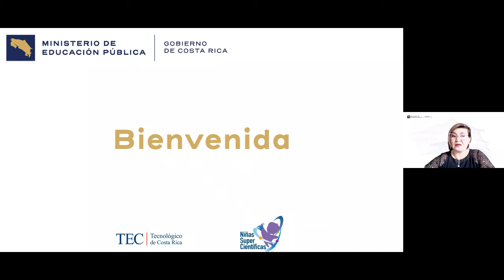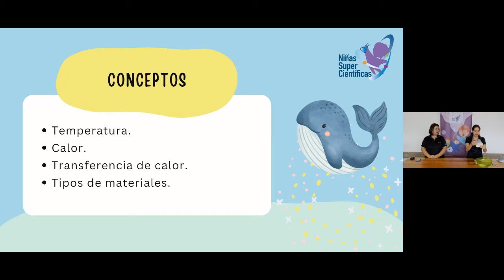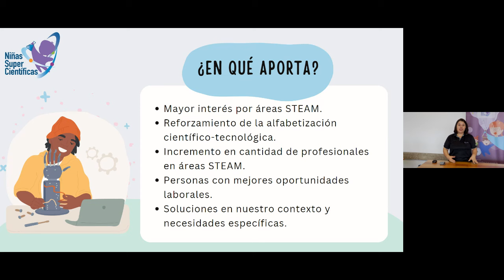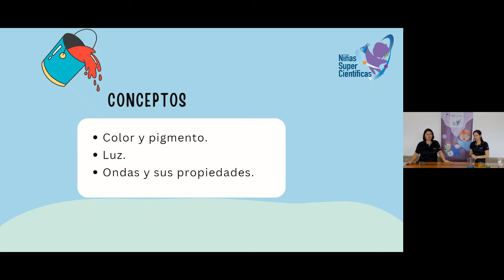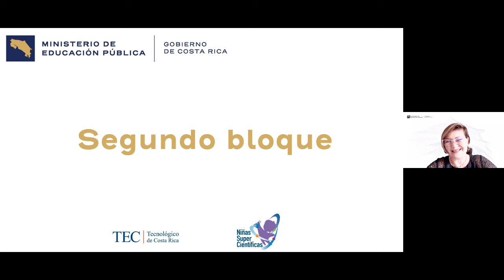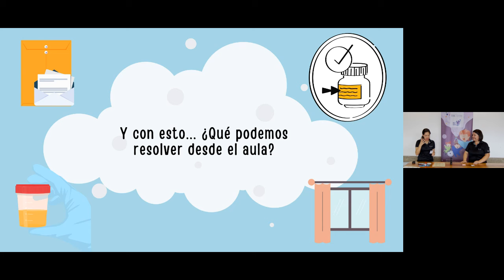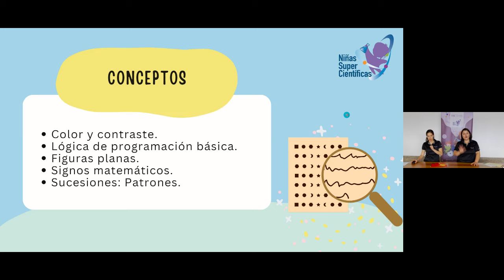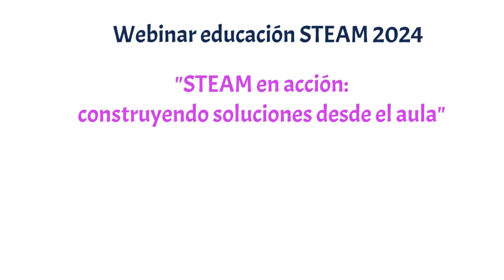STEAM en acción: construyendo soluciones desde el aula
Este evento contó con la participación de destacadas científicas e investigadoras del Instituto Tecnológico de Costa Rica (TEC), quienes compartieron valiosas experiencias y estrategias pedagógicas innovadoras para la implementación de STEAM en el ámbito educativo.

Expositoras: M. Sc. Melania Campos Rodríguez y  Dra. Laura Rojas Rojas

El webinario estuvo a cargo del Departamento de  Orientación Educativa y  Vocacional de la Dirección de Vida Estudiantil.